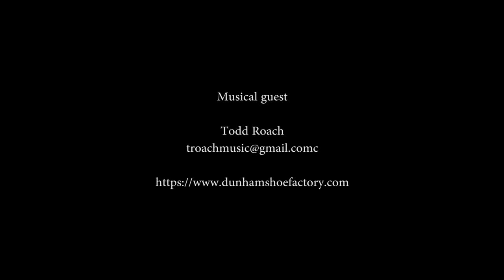Ep #9 with Todd Roach, composer and percussionist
Episode #9 of The World Fusion Show with Todd Roach, composer and percussionist. Todd plays frame drums and multi-drum kit. He has studied Middle Eastern and Indian music and has worked with Paul Winter Consort and his group Dunham Shoe Factory. On the show he demonstrates some frame drumming techniques and talks about growing up in the Midwest playing college football and every other sport before finding his musical passion.

A show that brings you the leading innovators of world fusion music with your host Derrik Jordan. Produced in Brattleboro, VT and featuring interviews, video clips and live in the studio playing with some fantastic musicians and composers.